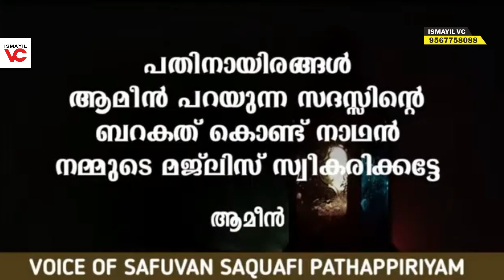ഈ സ്വഭാവമുണ്ടോ? നരകം വരെ അത്ഭുപ്പെട്ട് പോകും!! | Safuvan Saqafi | Arivin nilav | അറിവിൻ നിലാവ്